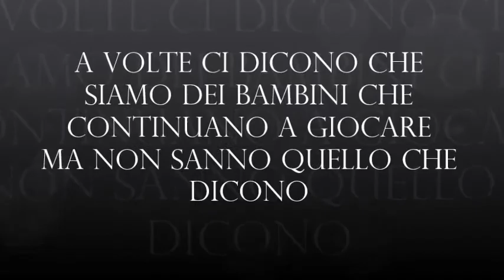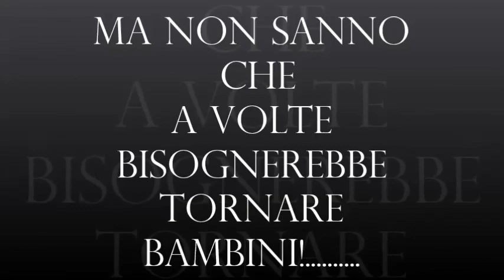A VOLTE BISOGNA TORNARE BAMBINI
una bell'estate con i nostri modelli